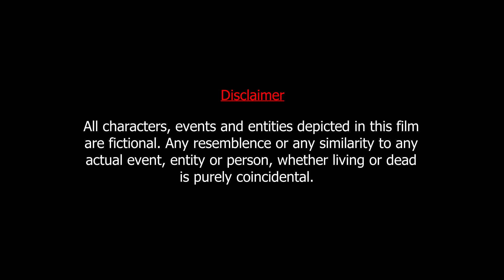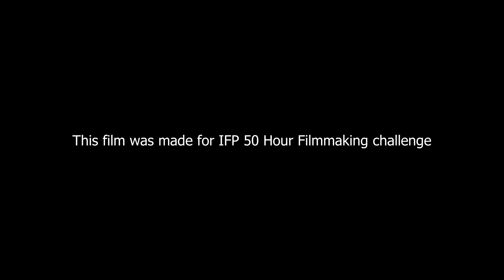Indian Short Film | Dinkaal Bhalo Noy | IFP 50 Hour Filmmaking | Bengali | 2022 | Arko & TDOC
"And you better start swimmin' or you'll sink like a stone
For the times, they are a-changin'"

A crude politician. A diligent interviewer. And a sudden meet up.

As the politician threatens the interviewer to not ask controversial questions, the interviewer keeps up with his pace to stay true to his profession. His truth is nothing but generating controversy and creating more TRP.

Written and shot in around 24 hours, what falls in between is nothing but an interesting conversation with a static frame and cat and mouse of words. The film is one take for a reason. Just keep in mind, there are more than just two characters.

Enjoy the show and beware. Because, "Dinkaal Bhalo Noy", you may get another "breaking news" about yourself in no time.

Film: Dinkaal Bhalo Noy

English title: Breaking News

Starring: Swarnavo Majumder, Sagnik Bhattacharyya

Dialogues: Sagnik Bhattacharyya, Arko Bhattacharya

Editing: Sagnik Bhattacharyya, Arko Bhattacharya

Screenplay & Direction: Arko Bhattacharya

Presented by: The Disciples of Cinema (@arkotdoc3132 )

This Film was made for IFP 50 hours Filmmaking Challenge.